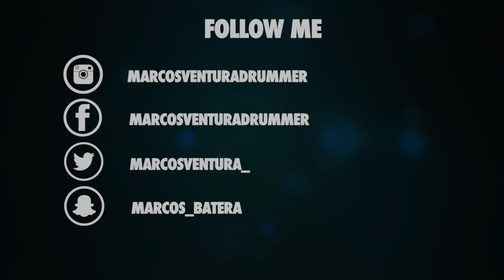Marcos Ventura - DEPT. INFANTIL 2019 - Aline Barros - A sementinha - #64 DRUMCAM